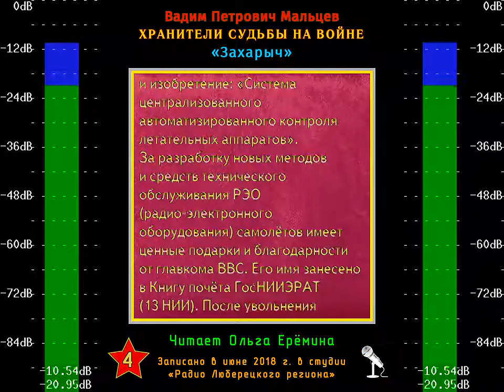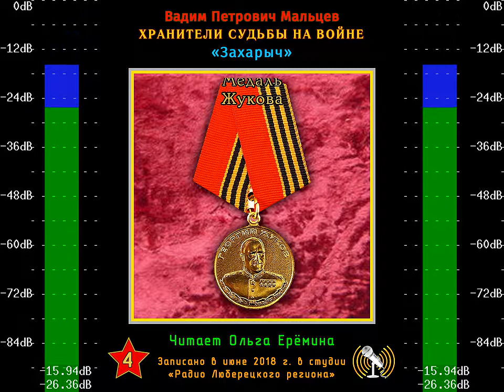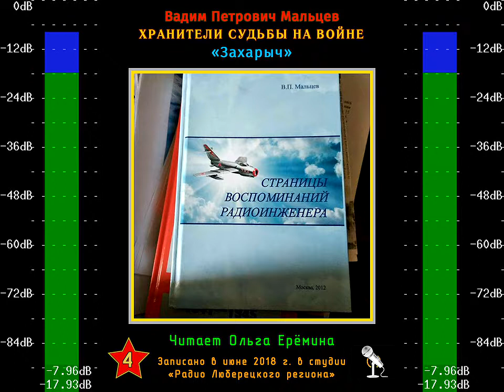Хранители судьбы на войне. Часть 4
Вадим Петрович Мальцев  (р. 1922) — полковник в отставке, ветеран войны, участник парада Победы, почётный радист СССР, инженер, автор ряда работ и изобретений в области  авиационного радиоэлектронного оборудования, во время войны — радиомеханик и радиотехник, обеспечивший более 3000 боевых самолётовылетов, принимал участие в обороне Крыма и Кавказа, во взятии Кенигсберга. Написал несколько автобиографических книг. Специально для «Радио Люберецкого региона» записал воспоминания, которые были прочитаны в июне 2018 г. Ольгой Ерёминой.